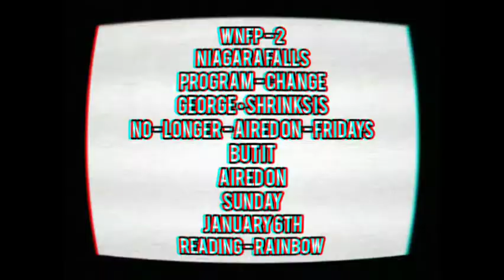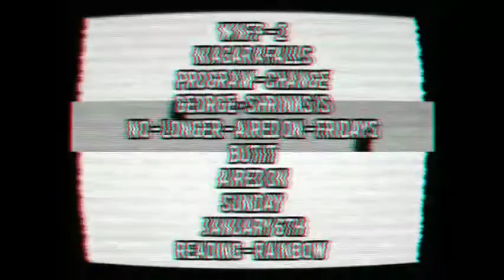PBS Kids Program Break (2005 WNFP) - (DISGUSTING QUALITY)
December 30th
After • Big - Comfy - Couch
Before • George - Shrinks
16
years ago